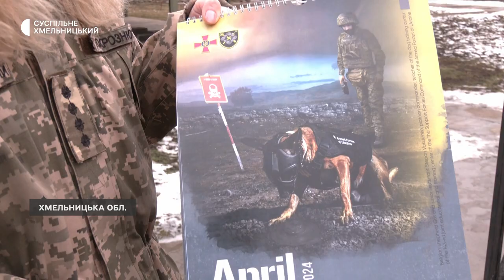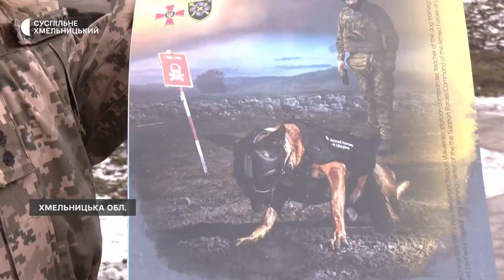На Хмельниччині бельгійську вівчарку нагородили орденом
Мінно-розшуковий службовий собака Осс отримав орден «Собака-Герой України» від Всеукраїнської кінологічної спілки розповідає його кінолог, молодший лейтенант, викладач 143 об'єднаного навчально-тренувального центру Поділля Степан Вакуленко. За його словами, це перша нагорода його Осса, але точно не остання.